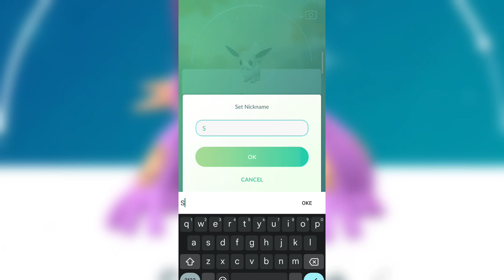3000+ CP Beast shiny mega pokemon with special shiny sparky....